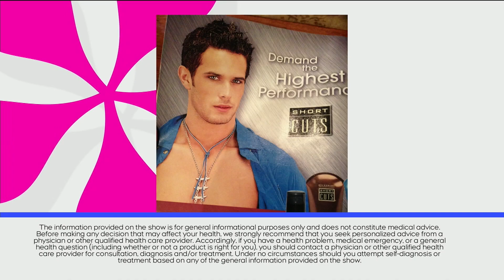Sexy menswear is a big trend right now | The Social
The panel shares their thoughts on these form-fitting looks.